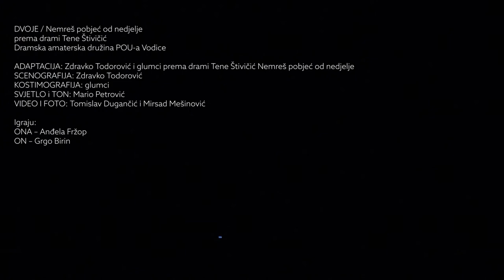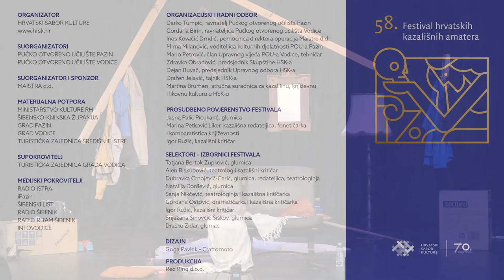DVOJE | Dramska amaterska družina POU-a Vodice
DVOJE / Nemreš pobjeć od nedjelje
prema drami Tene Štivičić
Dramska amaterska družina POU-a Vodice

ADAPTACIJA: Zdravko Todorović i glumci prema drami Tene Štivičić Nemreš pobjeć od nedjelje / SCENOGRAFIJA: Zdravko Todorović / KOSTIMOGRAFIJA: glumci / SVJETLO i TON: Mario Petrović / VIDEO I FOTO: Tomislav Dugančić i Mirsad Mešinović / TRAJANJE: 70 min

Igraju:
ONA – Anđela Fržop
ON – Grgo Birin

ONA je dugo čekala tramvaj te večeri. A padala je kiša... Naišao je ON s kišobranom, otpratio ju je doma i tako spasio. Počeli su živjeti zajedno, u ljubavi, sretno, kao jedno, sve dok se nisu udvojili i pretvorili u paralelne svjetove, u dva toka svijesti koja vode u suprotne priče. Za sve je kriv izlog u kojem se stalno ogledala. Da, sve se troši, sve prolazi, brzo otkucaju romantični sati. Protutnji večernji tramvaj, zacvili lira i najavi krizu u vezi. Sada njih DVOJE žive kao „bitanga i princeza“. ONA, melankolična sanjarica, brzo se razočarala, jer Taj nije Taj! Čangrizava i nervozna ne vjeruje u Bit će bolje. Uzalud ga je pozivala na promjenu životnog stila, jer ON, flegmatičan, ravnodušno je gurao po svom. Ma kakva reforma? On bi se radije konzervirao! Život stvarno nije lak. J..o te, al je teško! A kako je on znao srat! (U modi su k-p-j riječi, kako je rekao S.M.K…). I jedne nedjelje, kad je bila posebno cvilidretasta, očajna i nepodnošljiva, otišao je po cigarete i nije se vratio. Prijatelji Glup i Gluplji dali su mu azil. Ona je ostala sama, s teglama višanja, s puzzleom Rio, sa šalom od svile...

O radu DAD-a POU-a Vodice može se steći stanovit uvid iz okvirnog programa u sezoni 2017./2018.:
I. dramske premijere: drama Nemreš pobjeć od nedjelje Tene Štivičić i komedija Nihilist iz Vele Mlake Ive Brešana; II. reprize: melodrama Čekat ću te kod ružičastog kontejnera (prema pričama L. Paljetka i Želimira Periša); III. igre, vježbe i tehnike dramskog odgoja: Škola empatije; IV. vježbe scenskoga govora i funkcionalnih stilova: R. Queneau: Stilske vježbe i Sven Adam Ewin i favoriti: Obgrljena. Treba, svakako, redovito njegovati hrvatski književni jezik, taj važni zajednički idiom, onaj standard kojim vladaju svi govornici, a koji neodoljivim nam dijalektom obogaćujemo. Književni jezik je kruh, a
dijalekt kolač! (Pavao Pavličić)
Zato se pobrinimo za kruh da bismo lakše čitali klasike, igrali Čehova. A kako ćemo lakše u nove kazališne sezone i pobjede nego, simbolično i doslovno, na krilima GALEBA?